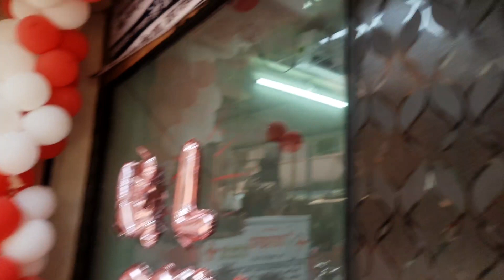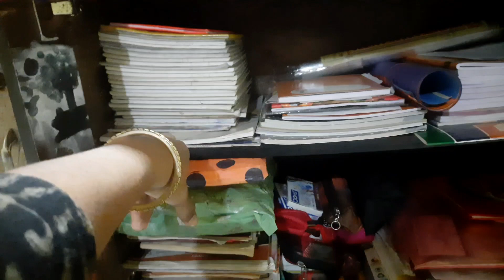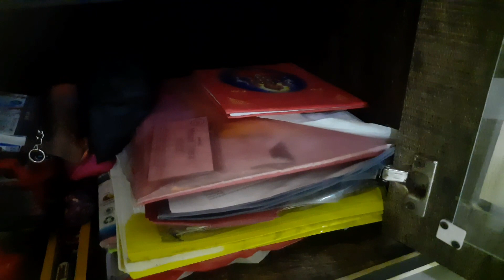सासरी जाऊन केली साफसफाई/रद्दी काढली/ विहानने वह्यांना घातले कवर/मॅगीमसाला पुलाव आणि शेवयांचा बेत😋#57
धन्यवाद 🙏

V3R Life Daily Vlogs
Vishakha Daily Vlogs
Vishkaha Dapake Daily Vlogs
Dolly Daily Vlogs
House Wife Vishakha Daily Vlogs
My Creativity Shorts
Vira Vihan Shorts
Vishakha Ramakant Dapake Daily Routine Vlogs
Shree kshetra Ballaleshwar Temple vlogs
Cleaning vlogs
Daily morning routine vlog
Daily routine vlogs
My creativity
vishakha creativity vlogs
बल्लाळेश्वर बाप्पा दर्शन
#ballaleshvar Ganpati Mandir
motivational vlog
Indian mom in Pali Vishakha Daily Vlog
plz visit @pariskitchenbypoonam7897